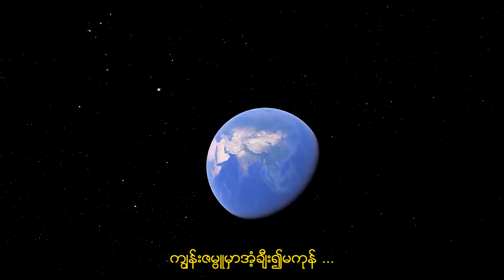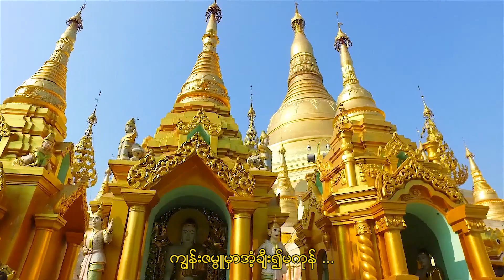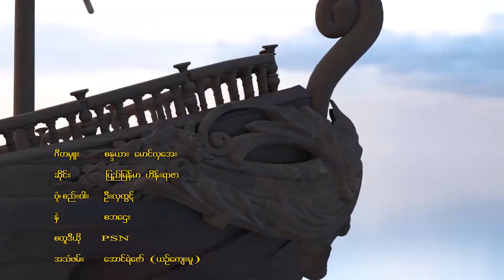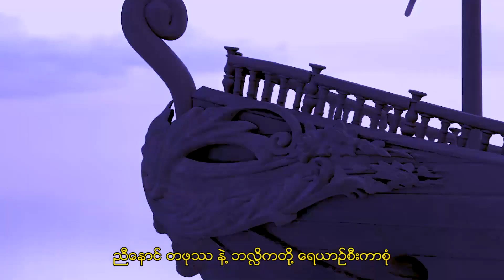မြတ်ရွှေတိဂုံ တေးဆို-ရန်ရှင်း(ပြန်လည်သီဆိုပူဇော်ကန်တော့သည်) subscribers viewer #​view